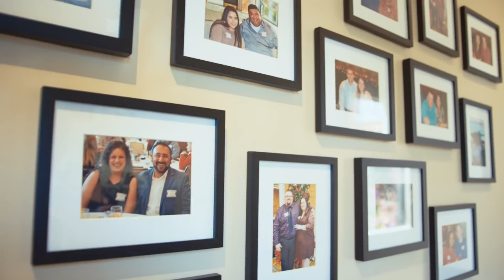ABC Home and Commercial Services - Who We Are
At ABC, it is not just about what we do, it is also about who we are. Take a look at the video to learn more about ABC Home and Commercial Services. We are so thankful for Eyecon Video Productions and all of their help in making this video so great!